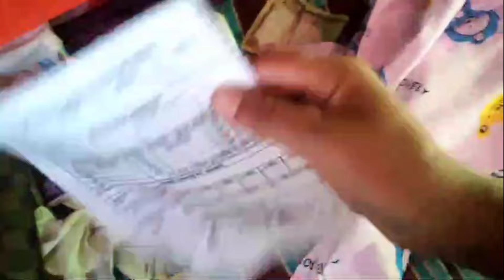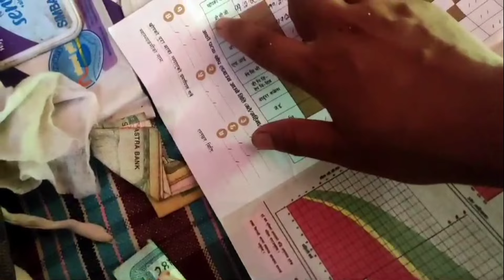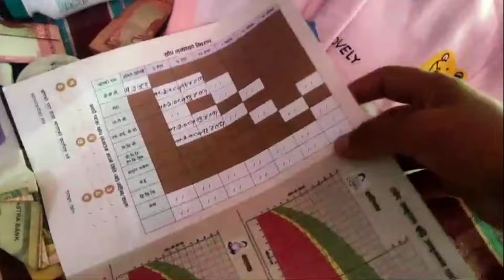xora lai aaja saping gardeko 😘😘